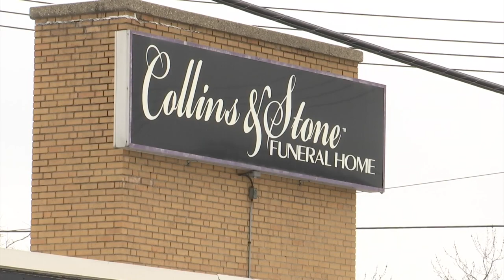Mother reacts after son's body stolen from Rockford funeral home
Curtis Brown's family members are frustrated and heartbroken about his body being stolen from a Rockford funeral home.